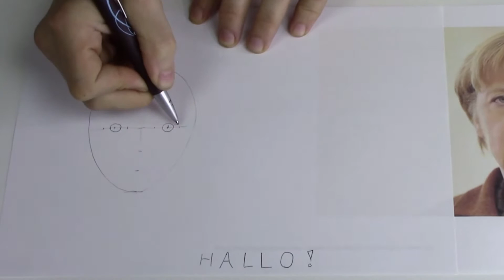Characteristics of a Female Face Part I/ How to draw a Portrait and famous people...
Welcome to my new video drawing lesson "Characteristics of a Female Face". Another "Upside down" - drawing. If you follow it step by step you will easily draw a portrait of your friends and family. Just always remember: Everything in life has a relation to some kind of forms, shapes, symmetry and simple figures. Imagine those shapes and you can draw everything!!! This is just part one of two "draw a portrait". Next part will show you a famous person.

Your partner in the realization of your video projects

Добро пожаловать на мой новый клип Урок рисования "Характеристики женского лица". Другой "Перевернутый" - чертеж. Если вы будете последовать шаг за шагом вы будете легко нарисовать портрет ваших друзей и семьи. Просто всегда помните: Все в жизни имеет отношение к какой-то форми и простых фигур. Представьте эти формы, и вы можете рисовать все !!! Этот клип часть одного из двух клипoв портретa. Следующая часть покажет вам известнoго человекa .

Ваш партнер в реализации ваших видеопроектов

Willkommen zu meinem neuen Video-Zeichnungs Unterricht "Merkmale eines weiblichen Gesichts". Einer weitere "Kopfüber" - Zeichnung. Wenn Sie diesem Schritt für Schritt folgen, werden Sie schon bald leicht ein Porträt von Freunden und Familie zeichnen können. Nur immer daran denken: Alles im Leben steht in Relation zu irgendeiner Art von Formen und einfachen Figuren. Stellen Sie sich diese zuerst vor und Sie können alles zeichnen !!! Dies ist nur Teil eins von zwei meiner Porträt Zeichnungen. Der nächste Teil zeigt Ihnen eine berühmte Person .

Dein Partner bei der Realisierung Deiner Videoprojekte

Bienvenido a mis nuevos "Características de una cara femenina" dibujo de vídeo de la lección. Otro "al revés" - dibujo. Si usted sigue paso a paso va a dibujar fácilmente un retrato de sus amigos y familiares. Sólo recuerde siempre: Todo en la vida tiene una relación con algún tipo de formas, formas y figuras simples. Imagínese esas formas y se puede dibujar todo !!! Esta es sólo la primera parte de dos dibujar un retrato. La siguiente parte le mostrará una persona famosa .
Su socio en la realización de sus proyectos de vídeo